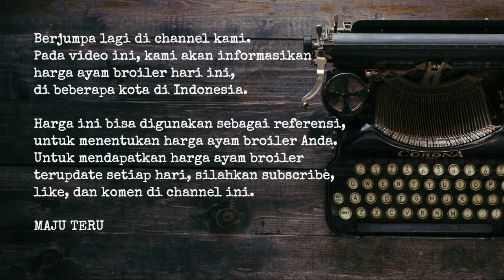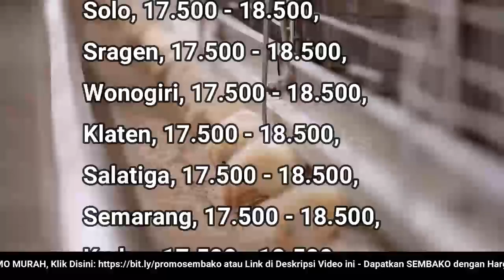🔴 UPDATE: Harga Ayam Broiler Hari Ini, Selasa 6 September 2022